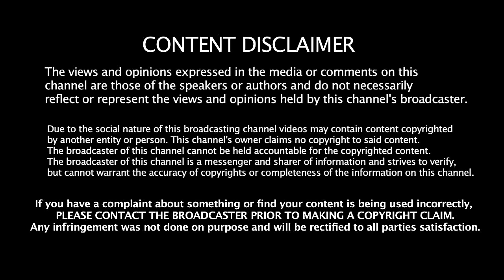Places To Visit in Vagamon | Tourist Places in Kerala | Kerala Tourism | #056